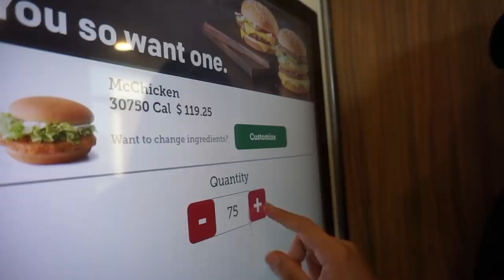TRY NOT TO LAUGH CHALLENGE (STONER EDITION)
THIS VIDEO IS A FUNNY VIDEO FOR EDUCATIONAL PURPOSES ONLY this video was filmed in a prop 64 state COMMENT MIKE IS BACK IF YOU READ THIS FAR WHERE MY REAL ONES AT I MISS YALL SO MUCH YALL HAVE A BLESSED DAY ALSO GO FOLLOW OUR INSTAGRAMS HERE @YOUNGMIKE210 @LIFEBEINGDEST @ROJASONTHEBEAT